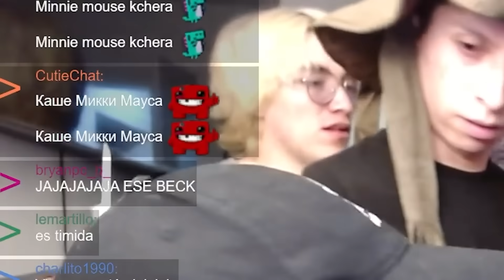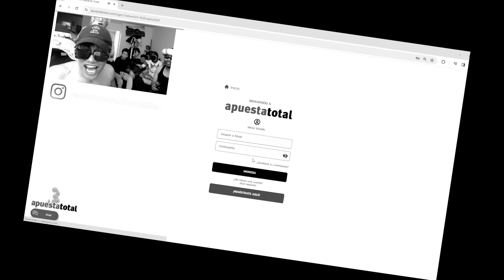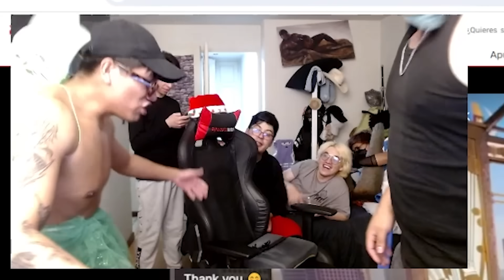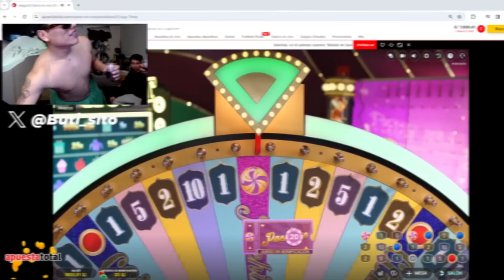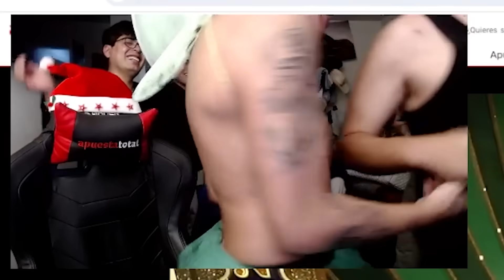BUTI 😈REVIENTA EL CASINO 🎰🔥 CON LOS DIBUJITOS 👽🐭😼EN EL JUEVES DE PATAS 🍻🍻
Mejores momentos de Buti - Butisito
BUTI CHUPISTREAM CON LOS DIBUJITOS
BUTI MOMENTOS KGUE DE RICHARD
BUTI BAJE DE PEPA
BUTI CON LOS BACKYORDIGANS